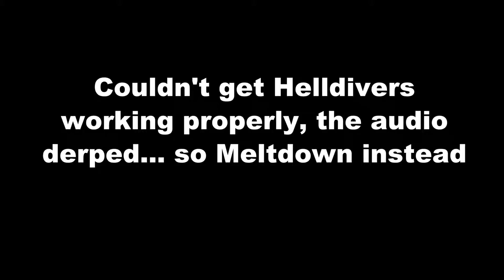FLASHY TITLE HERE| April 8th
The Hadron Collider is alive!